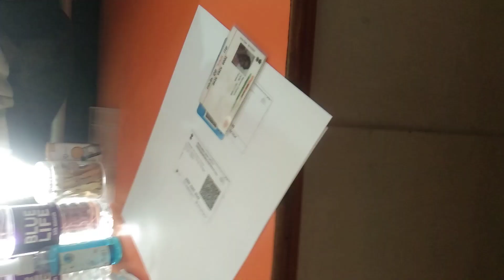Dukan ke liye hui let l jaldi jaldi banayi beens ki testy bhaji l Daily vlog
‎@vijayriyavlogs4906  Dukan ke liye hui let l jaldi jaldi banayi beens ki testy bhaji l Daily vlog l

Topic Cover_

vlog
vlogs
dailyvlog
dailyvlogs
dailylifevlogs
vijayriyavlog
vijayriyavlogs
vijayriyavideo
vijayriya
villagefood
villagefoodcooking
villagecookingchanel
villagelifeindian
rangilafamily
rangilafamilyvlogs
rangilafamilyvideo
rangilafamilyvlogvideo
couplevlog
couplevlogsvideo
newvlogs
hindivlog
indianvlog
husbandwifevlog
husbandwifevlogsvideo
cookingvideo
cookingfood
cookingfoodchanel
kabitaskitchen
papamummykitchen
familyvlogs
familyvlogsvideo
life of a dailyvlogs
nishamadhulika
nishamadhulikarecipe
nishamadhulika non veg recipes